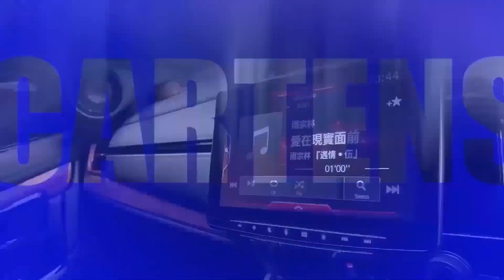M.PAJERO SPORT INI LENGKAP DENGAN AUDIO HIEND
0:00 Intro
1:00 Design box audio
2:00 Sound testing
3:00 Audisi system audio

Showroom-Demoroom And Workshop Audio Mobil Address:
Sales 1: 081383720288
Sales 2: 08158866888